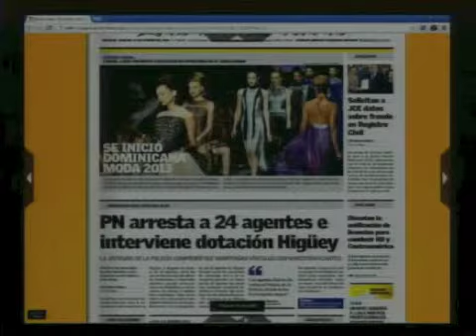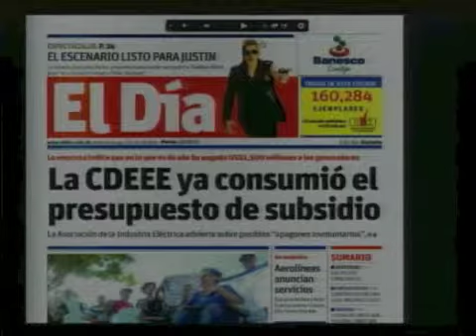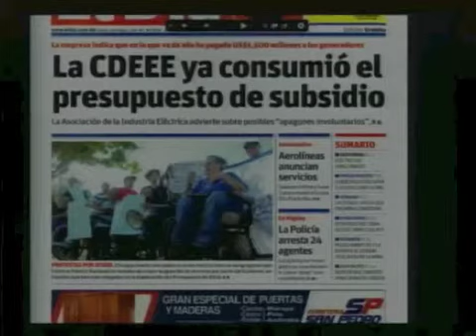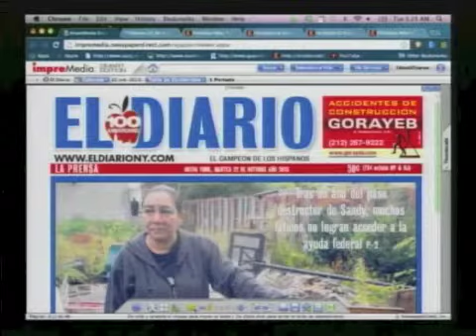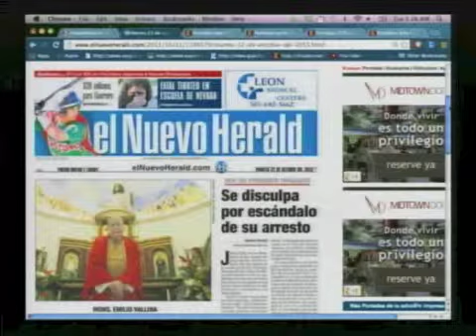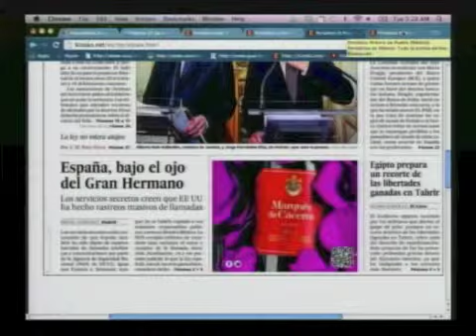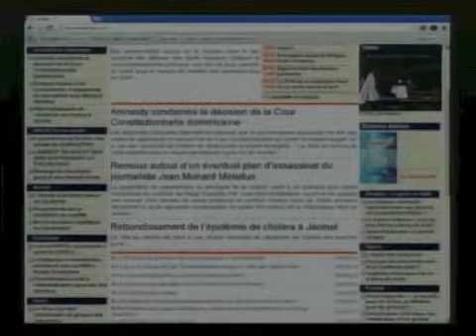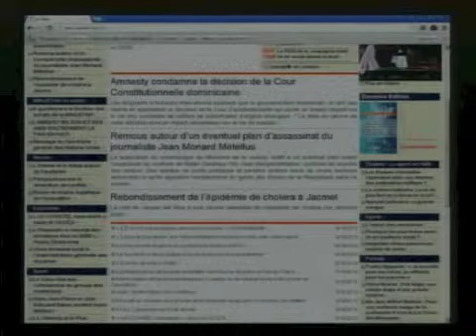Resumen de Noticias en Portada - 22 Octubre 2013 (PÁGINA 3 CDN 37) #2